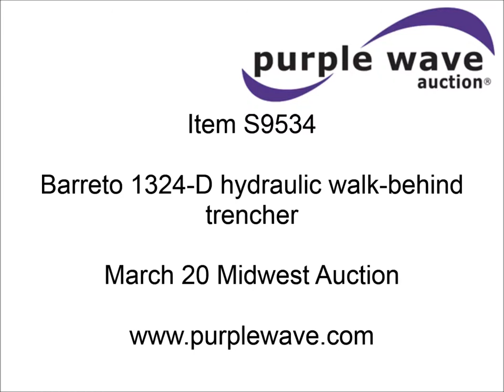Barreto 1324-D hydraulic walk-behind trencher for sale | sold at auction March 20, 2013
Barreto 1324-D hydraulic walk-behind trencher
923 hours on meter
Honda GX390 13 HP gas engine
Pull start
4"W chain
36" maximum digging depth
Hydraulic operated
Adjustable throttle
Locking axle
13x6.50-6 front tires
16x7-8 rear tires

It was located in Longview, TX, and we sold it to the highest bidder for $798.